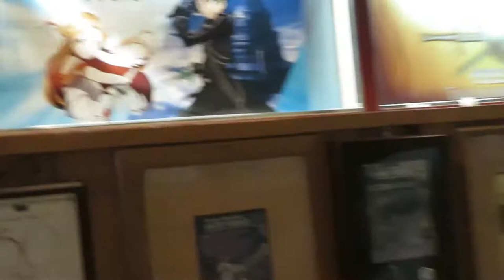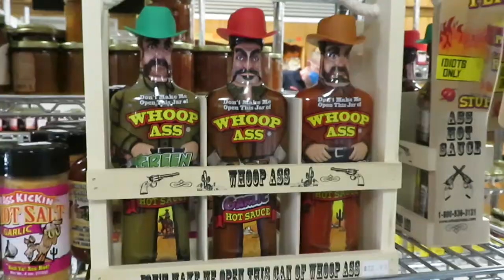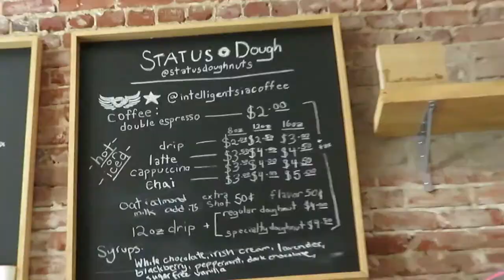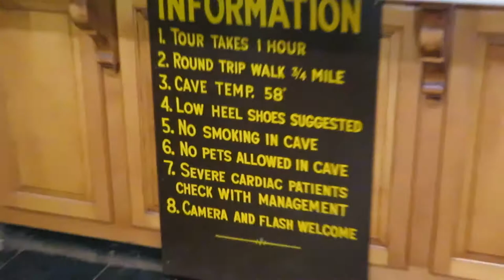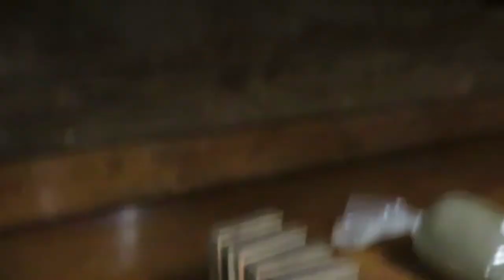The Great Road Trip To The Lost Sea! | Day In My Life Vlog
Me and my friends decided to go visit the Lost Sea in Sweetwater, Tennessee. It's the largest underground lake in North America. We also visit Knoxville and the world's largest knife store. Hope you enjoy!